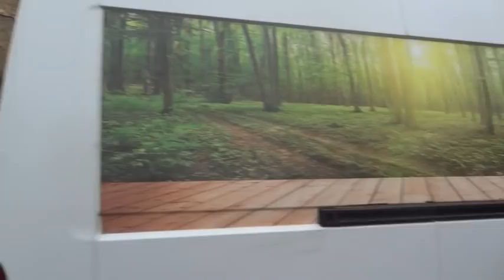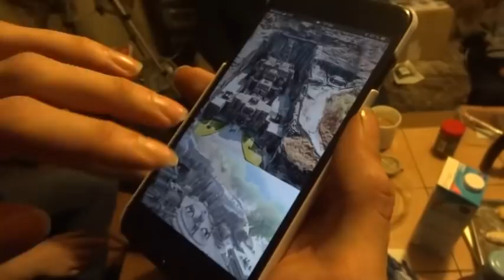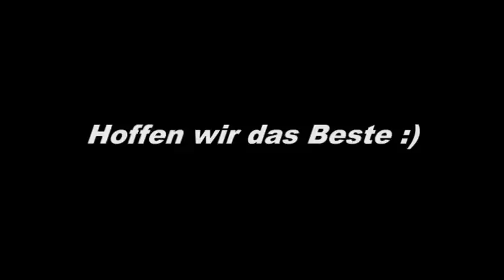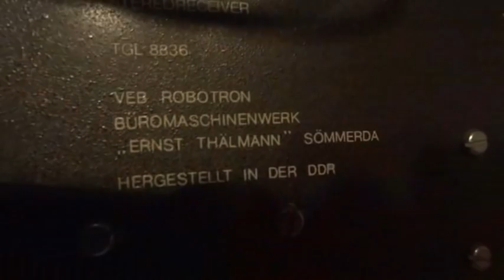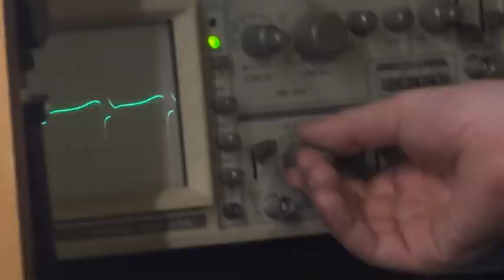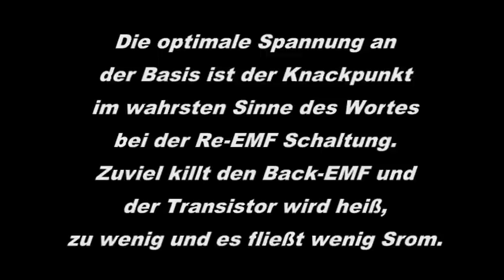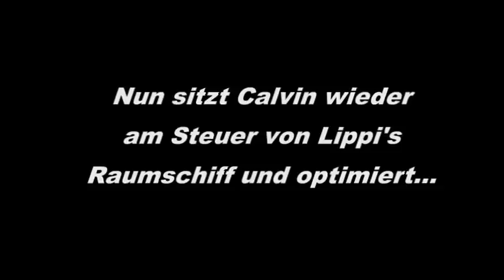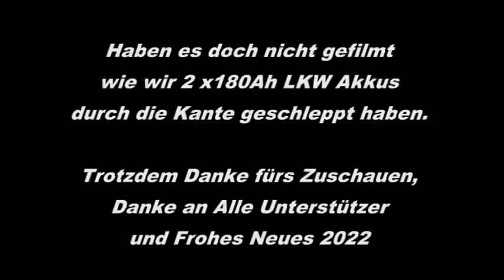Neujahrsbasteln bei Action4free - NBN Lieferung, Bedini Sob, Re-EMF Achim, Tuning Calvin, Amp-Falko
Mit @calk1calk  und @bastellion8149 zu Gast bei Action4free zum Neujahrsbasteln2022.
Diesmal wird Falkos NBN Lieferung entladen, ein stinknormaler Bedinilüfter gebaut, viiiiel philosophiert, Achims Re-EMF getunt und für Falko gabs diesmal auch eine ganz besondere Überraschung. Auf ein Neues!